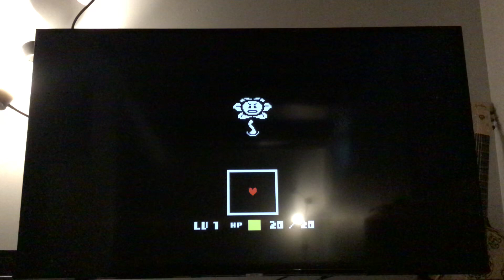undertale-your best friend undertale song